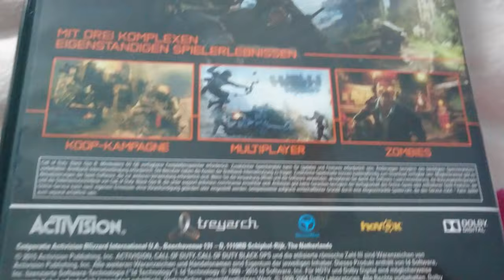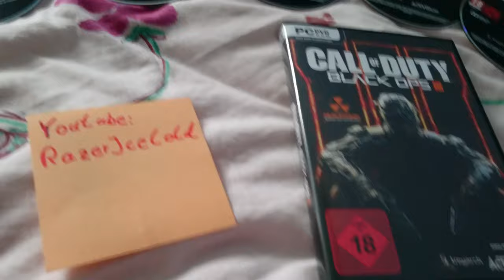Unboxing PC Call of Duty Black Ops III 2160p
╔▬▬▬(¯`’·.NEUE VIDEOS.·’´¯)▬▬▬╗
║ · • ●○ΘWie immer von RaZeRΘ○● • ·║